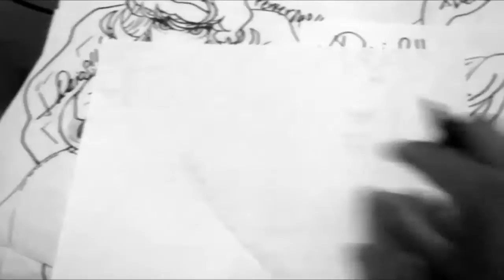Mira Y Animate a Dibujar EL PERFIL GRACIOSO DE SAITAMA DE ONE PUNCH MAN XDEIOS